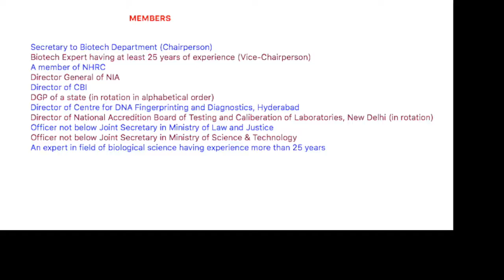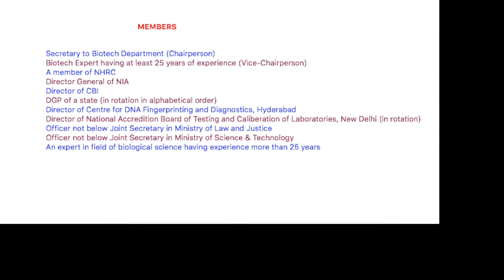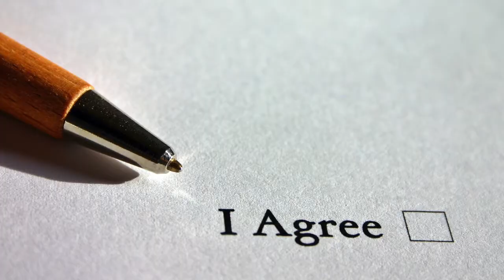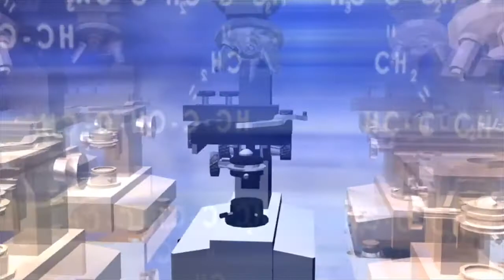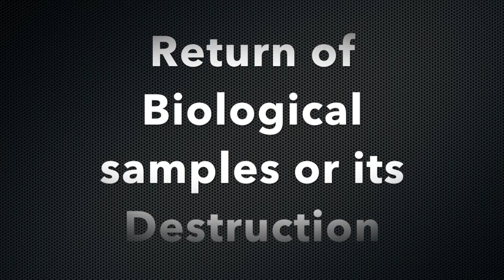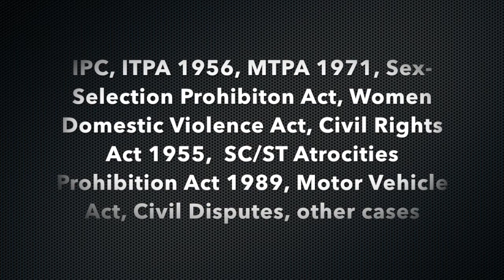DNA BILL 2019 | in PARLIAMENT MONSOON SESSION 2020| News Analysis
This video makes an attempt to understand the DNA Bill 2019 which is expected to be introduced in Rajya Sabha in Monsoon Session 2020.